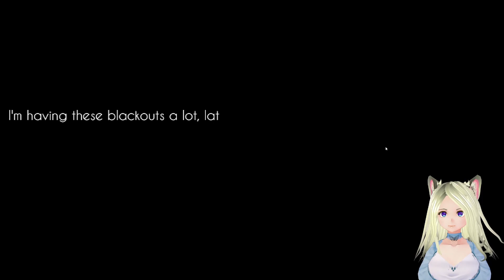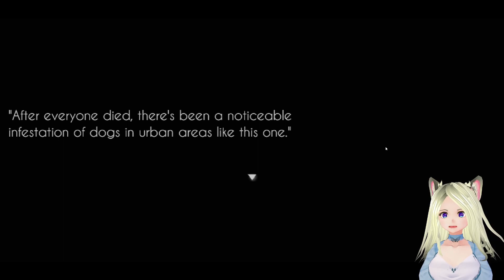It's The End Of The World And This Vtuber Knows It! [False Rebirth: Enhanced Edition]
This is an RPGmaker game about being the last human alive in a post-apocalyptic world. It does have some horror elements but, it is more psychological based as the protagonist struggles to find meaning in his life.